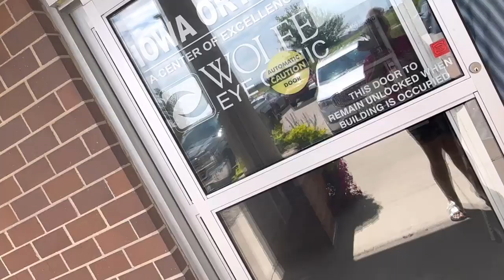BROKEN HAND SURGERY FULL DETAILS | 31 WEEKS PREGNANT 😫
Amber Deweese
Age 31
4 boys (Camron 13, Josiah 9,  Isaac 5, Kyrie 3)
Come Join The Family of 6

🚨Fetch Rewards 🚨

Come save money on Fetch with me! Sign up w/ code QG4D4 & get 2,000 pts See you there!

Baby shower

Wearable All-In-One Breast Pump

Husband Channel